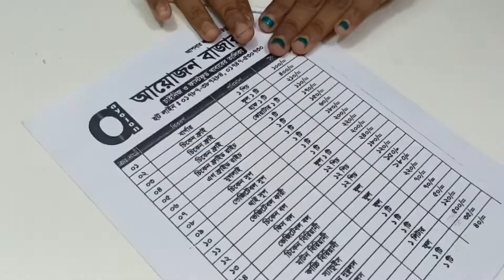How To Mack a Paper Flowers| Bast Paper Flowers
আপনিও তৈরি করতে পারেন ঘরে বসে
কাগজের সুন্দর সুন্দর ফুল।
আর  ভালো লাগলে শেয়ার করতে ভুলবেন না।